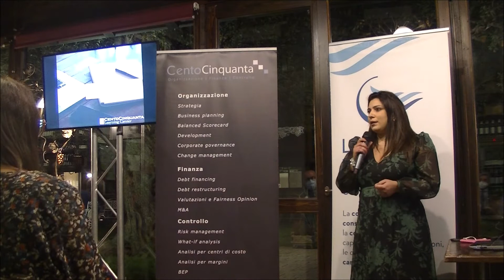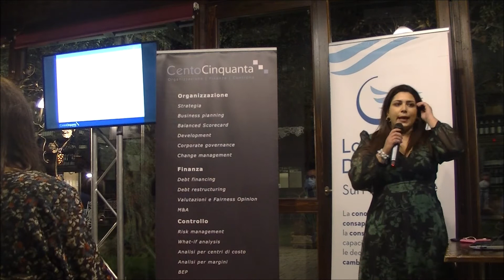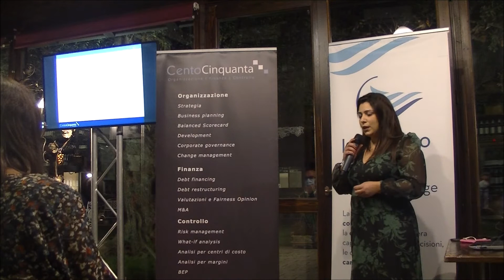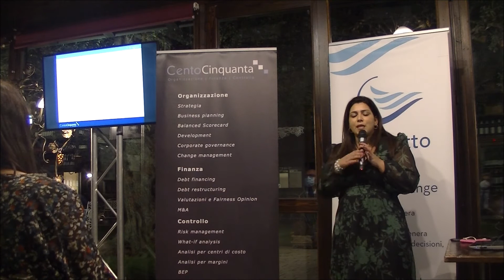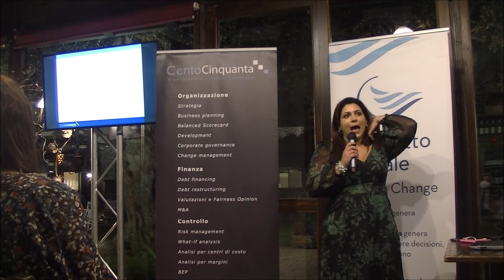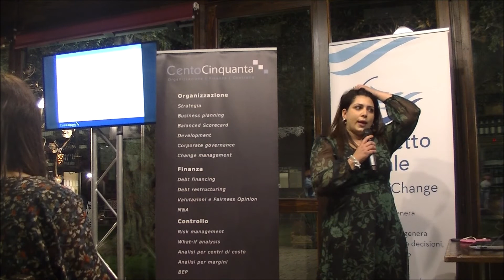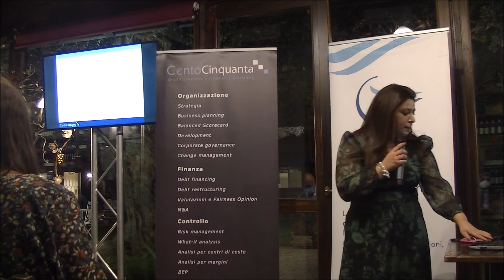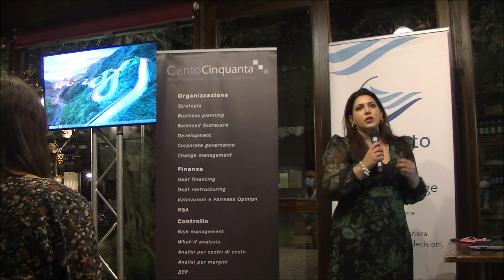Credito d’imposta formazione 4.0 e formazione finanziata.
Martina D’Amico – Responsabile Learning Center CentoCinquanta S.r.l.

Nel corso dell'intervento vengono presentate le opportunità per formare i dipendenti e aggiornare le loro competenze anche nel campo della digitalizzazione.